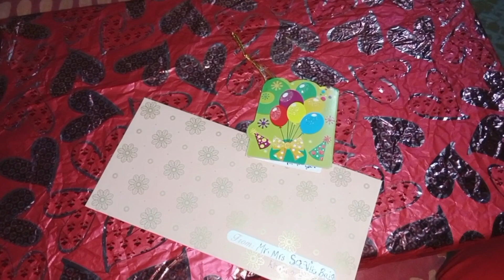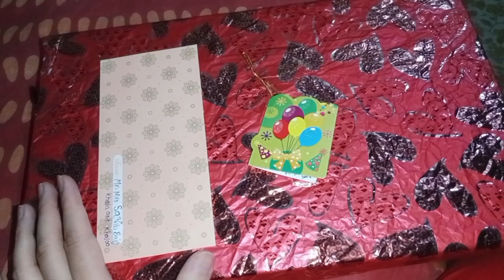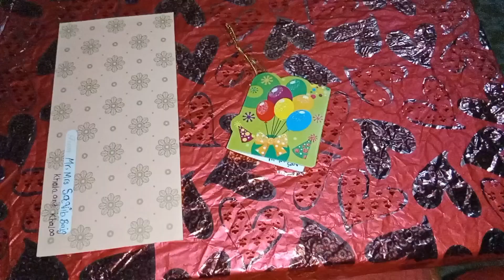Shezal 1st Birthday Preparation | Birthday Preparation Vlog 2023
Aslam-o-Alikum!
  I am Yusra Saqib... Aje may ap sub ka sath share kar rahe Shezal Ki First birthday preparation... meerab and shezal bohat excited hain... Birthday Preparation Vlog 2023... Umeed karti hon ap ko aje k mari ya video Bohat pasand aya ge.. Plz mari video ko full watch karain like r comments karin mara channel ko subscribe karain mari video ko share b lazmi karna. Plz bell icon ko press karna mat bohlna taka mari ana wali her new video ka notification ap ko sub sa pahla milta raha..